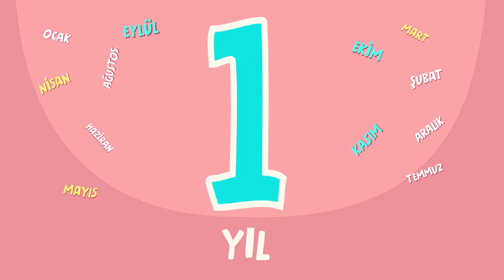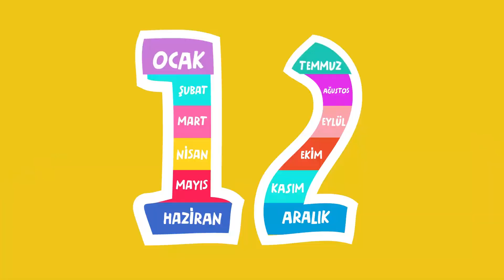EMRULLAH Ayları Öğreniyor 🌞🗓️❄️ – SingoSongo TV I İsme Özel Çocuk Şarkıları 🎵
Merhaba arkadaşlar,

Seslendiren: Duygu Cinemre
Söz: Duygu Cinemre
Düzenleme: Onur Koç

✍Şarkı Sözleri:

12 ay var 1 yılda
EMRULLAH hangi ayda doğdun acaba

12 ay var 1 yılda

12 ay var 1 yılda

12 ay var 1 yılda